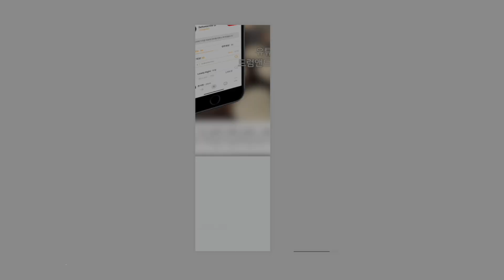성시경-거리에서 드럼커버